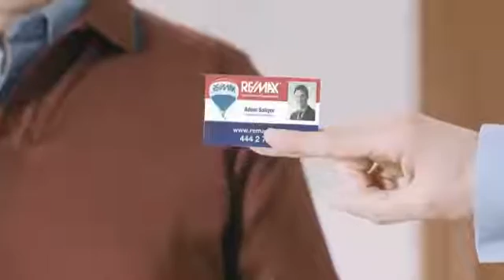RE MAX Reklam Ev